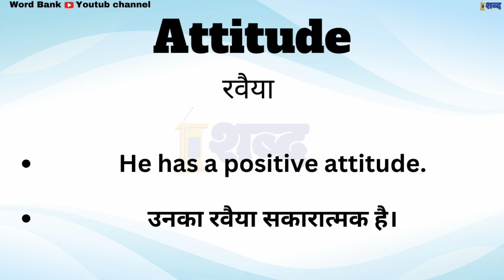Attitude ka matalab kya hota hai || Attitude meaning in english || spoken english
Attitude meaning in hindi.